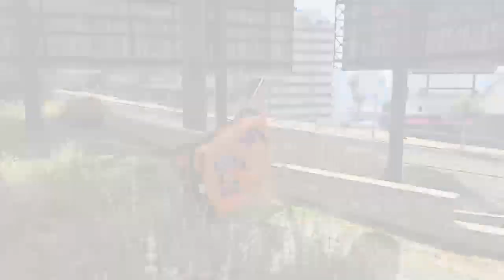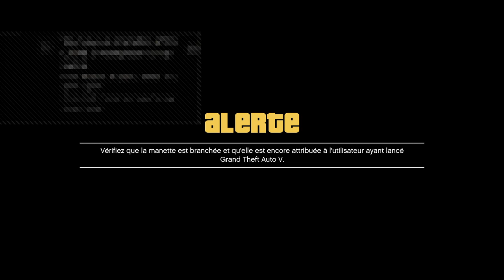Les vieux de la vieille! (GTAV)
Hi guys I am pedzakbyker!
A crazy Belgian player, my mother language is French, BUT, I also speak English, Dutch, and I can understand German, Spanish and Italian that I've learned all over the years meeting lots of people like you, who plays online GAMES!
And I am thankful for that! (I'll try my best to learn some new languages, and I like learning new stuffs!)